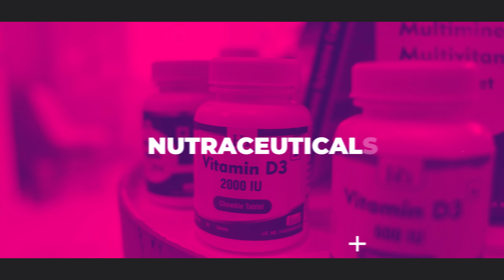SAGAR - WEENER EMPIRE PLASTICS